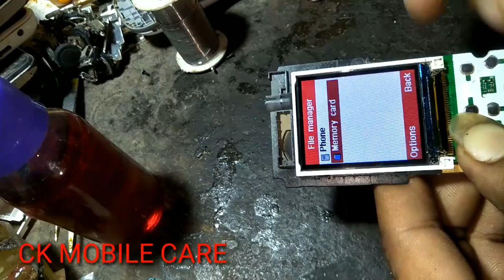Itel all mobile memory card problem & solution okk but not show memory 100% ok